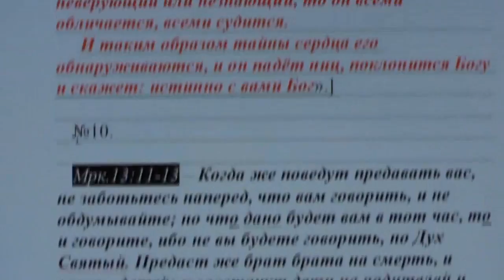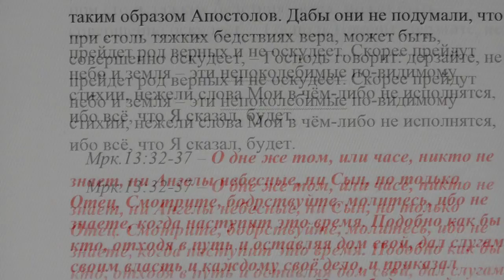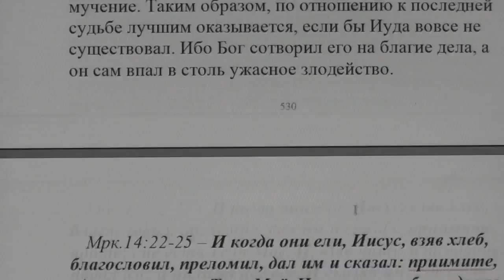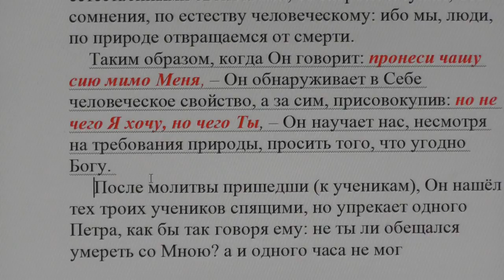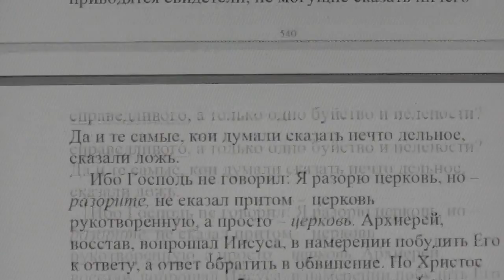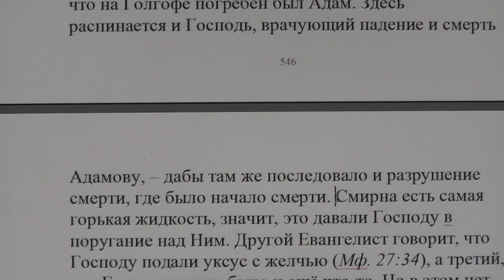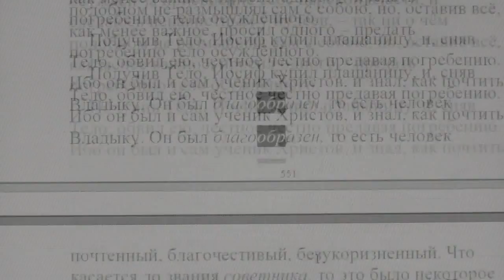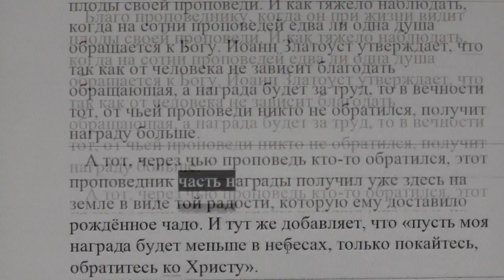№10. Мрк. 13:11 Толкование блаженного Феофилакта и комментарии